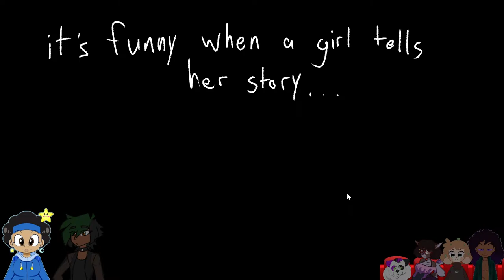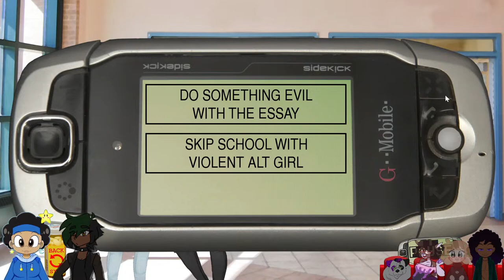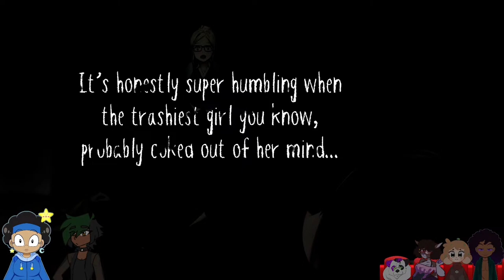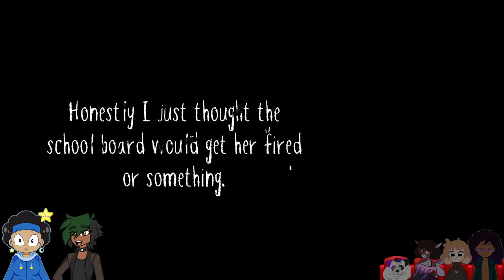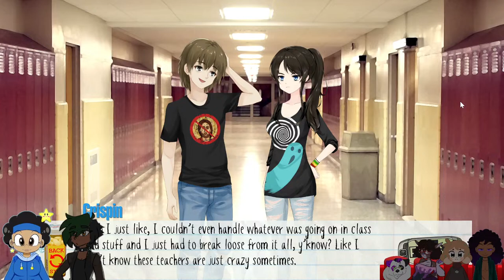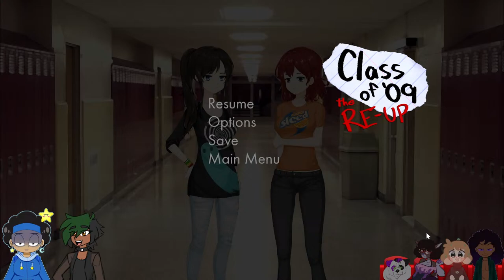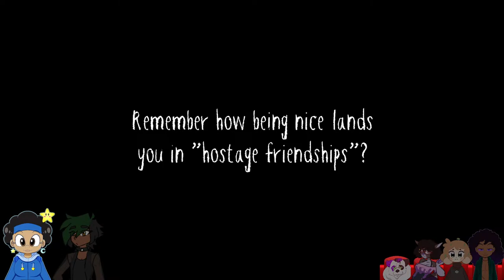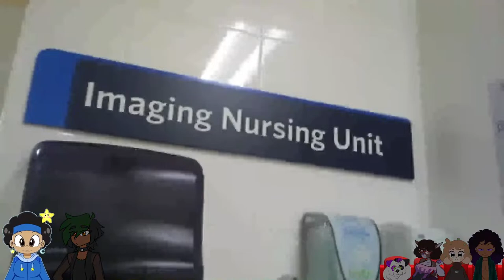Class of 09 RE-UP- WITH FRIENDS PART2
WHY ARE WE STILL PLAYING THIS?!